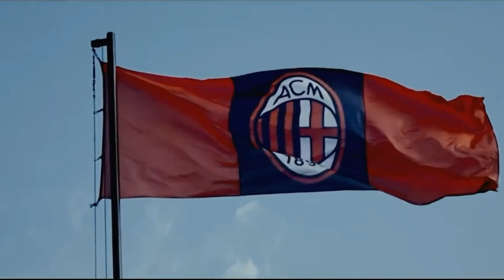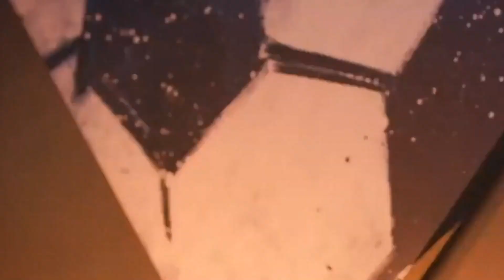Ибрагимович хочет играть в кино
«Ибра сам решает, когда остановиться». Златан не собирается завершать карьеру